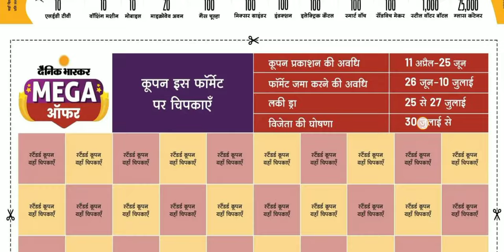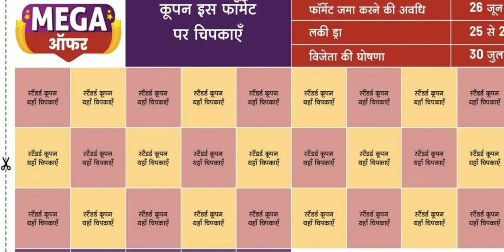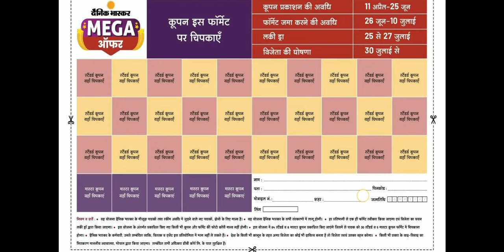दैनिक भास्कर करोड़ों के ईनाम 🥰 । Terms & Conditions । जीतो कार, स्कूटी, फॉरेन ट्रिप, लेपटॉप, etc.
dainik bhaskar
dainik bhaskar app quiz answers
09 April dainik bhaskar election quiz ke jawab
dainik bhaskar election quiz 10 April
10 April dainik bhaskar election quiz answers
Quiz Answers 10 April dainik bhaskar

धन्यवाद,
शुक्रिया,